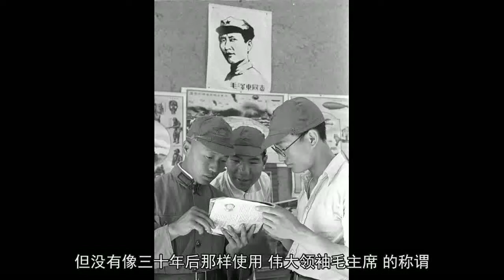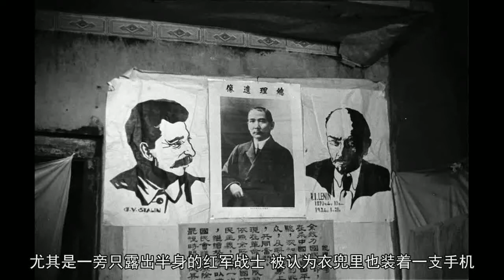电线，三民主义和“诺基亚手机”——美国记者拍摄的红军 难道穿越了？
美国记者在云阳拍摄的照片，这支装备精良，骑着自行车，背着冲锋枪，还戴着奇怪军帽的部队，难道是当时的红军？
1937年卢沟桥事变爆发，中国的全面抗战就此开始。当时，国际舆论几乎无人看好这个分裂，贫穷的古老农业国可以对抗已经完成工业化的日本。但是，中国竟然在这场战争中坚韧地苦战下来，引来了世界的震惊。为了解读这个神秘的东方战场，从1937年到1944年，美国《纽约时报》记者福尔曼等一批西方新闻人多次来到中国，针对抗日战争进行了广泛的采访。他们的报道对于让世界了解抗战中的中国起到了重要作用。
这些盟军记者曾经在中国拍摄了大量照片，成为记录那段历史的珍贵载体。让人意料不到的是，正值抗战胜利七十周年之际，经过努力发掘，我国学者从欧美等相关部门获得了这批照片中的一部分，使其重见天日。

美国记者福尔曼和四名红军战士合影，这些红军战士很快被改编成为八路军。尽管从红军战士手中借来了一支晋造汤姆森冲锋枪，似模似样地摆弄着，但福尔曼自己回忆当时非常紧张，因为此前多了解的红军形象多来自国民党方面的宣传，这种可怕的宣传让美国记者们初次见到红军时，感觉和与一群迅猛龙生活在一起没什么两样。当然，最后他们明白，自己这种想法其实十分可笑
不过，这些照片中，颇有些令观者眼界大开同时感到狐疑万分。例如，福尔曼等1937年到达陕西云阳，曾在当地拍摄了大批照片。根据其标注，照片上他们所拍摄的军队是即将接受改编的红军 – 也就是后来远镇华北的八路军的前身。曾有读者如是描述看到这些照片的感受：“这怎么可能是红军？肯定是伪造的！”甚至有人很快找出了这批照片中的三张典型“穿帮”作品。
首先，有人根据这张照片得出结论，称这支部队不可能是红军。

在拍照的红军身后出现了电线，横空掠过，而且有好几条。难道当年红军所在的云阳小镇居然已经实现了电气化？据此，可以判断这张照片是后世伪造的，或许是通过摆拍的形式在做Cosplay
据笔者查证，这的确是一个颇有难度的问题，因为云阳镇确实是解放前才通了电灯电线的，1937年的照片上，出现电线又是怎么回事儿？
不过，答案其实也很简单。

红军中的电话兵正在为总部安装作战用电话线，这也同样是这批美国记者拍摄的照片之一 --云阳当时是红军的集结地，彭德怀便在这里坐镇指挥，直到完成八路军改编。原来空中的电线是八路军总部使用的电话线。
虽然在我们的印象中红军装备简陋，但其实这是一支十分尊重科学的部队，用电话指挥战斗是常事，而且在1931年便成立了无线电总队。瑞金工农红军通信学校使用的一台电话机被保留至今。老红军蓝元堂是红军一名电话队队长，他回忆部下有队员10多名，主要负责战区电话线铺设，保证战场各个指挥部之间电话畅通。打起仗来电话兵要沿着山头铺设电话线，这些电话线有的从地下走，有的要绕着树干，一个山头连着一个山头。他经常要昼伏夜出，挑着两箩筐电话线，冒着炮火，在各个指挥部之间拉电话线，保障指挥畅通。这支部队到八路军时代更得到极大发展，左权参谋长设计的黄崖洞防御体系，各支撑点之间便是用电话线连接指挥的，曾给进犯日军吃过很大苦头。

红军电话兵的风采，怀抱的是一台当时常用的手摇电话机，属于红军不多的高技术含量设备
第二个“穿帮“镜头指的是画面上出现了这样的标语：

在照片上出现了“恢复总理遗教坚持革命的三民主义”字样，所谓三民主义，不是国民党坚持的吗？怎么可能成为红军的标语呢？
的确三民主义是国民党方面由孙中山先生提出来的，但红军对于孙中山先生一向并不排斥，而且一直强调孙中山对于三民主义的重新解释。红军并不像我们想象的那样教条，如果当时的共产党都是张国焘一样的教条主义者，只怕到今天还在川西和藏边打游击呢。
在舆论争夺中，当时的红军推动国共合作，但始终坚持自己是对第一次国共合作时期产生的大革命进行真正维护的一方。这组照片中，有一张，在两名红军身后的砖墙上，便刷写着”红军是第一次大革命光荣传统的继承者“字样标语。特别是，可以从红军当时悬挂的画像上看出他们对于孙中山的尊敬。

美国记者拍摄红军进行学习（虽然从材料背面的普希金头像看可能并不是政治文件）的镜头，和建国后拍摄的若干反映类似主题的照片颇有异曲同工之妙，看来这种拍摄手法并不是东方独有的。上方悬挂有毛泽东的像，但没有像三十年后那样使用”伟大领袖毛主席“的称谓，而是”毛泽东同志“，显得更加亲近，这张画像是根据斯诺的照片重新描画的。
不过，在更加严肃的场合，美国记者看到悬挂的画像是这样的。

左右两侧是列宁和斯大林，正中间是孙中山，而下方则是著名的“总理遗训”，这是蒋介石在每个总理纪念周活动上也要诵读的。由此可以看出红军的信仰，他们的民族主义思想和并不排斥孙中山的一系列特征。虽然对于三民主义，边区仅仅是由于形势的原因暂时接受，但并不妨碍建国后天安门的马恩列斯像之后依然摆放孙中山的画像，看来，开国的共产党人很明白一个没有传承的事业，即便是革命，也无法扎根于这片大地。

认为照片上不是红军的朋友把这张照片也作为一个证据，认为画面正中的小红军口袋里似乎装着一台手机或BP机 -- 反正都是红军时代只有穿越才能拿到的物品，尤其是一旁只露出半身的红军战士，被认为衣兜里也装着一支手机，甚至通过尺寸被推断可能装的是一台诺基亚2002型手机。
出现这样错误推断的原因可能是因为看到的照片像素太低，把图片放大后，实际可以看到画面中央的红军战士口袋里装的是两样东西，一支带有链子的钢笔（当时钢笔的价值与今天的苹果手机类似，带一条链子避免丢失是正常现象。另一样是一个皮夹子，自然与手机无关。和那台“诺基亚2002手机“一样，推测只不过是红军宣传队中十分流行的口琴而已。出身于鄂豫皖红军的东北抗联总司令杨靖宇战死时，身边还有一支口琴。
对这批“红军照片”的怀疑，很大程度上是对画中人物的身分难以确认。
编辑 | 别毕卉